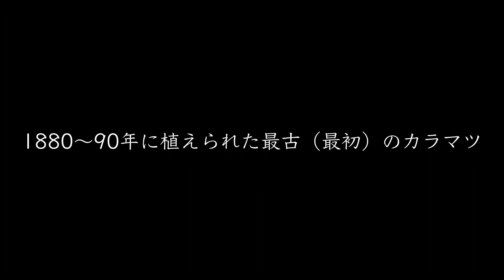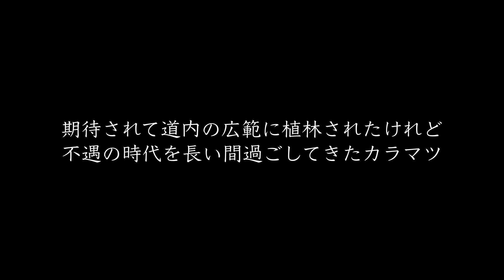【北海道カラマツのルーツ】札幌の円山公園に北海道で最古（最初）の落葉松林がある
遥か昔から北海道にあった樹のように今や馴染んでいる「カラマツ」ですが、実は150年前には北海道に生えていなかった樹です。
札幌の円山公園には、古い落葉松林があります。それがどうやら北海道で最古のカラマツ群らしいと最近知りました。
樹齢100数十年と思われる胸高直径が80センチの大木のからまつが、数本現存しています。

【この動画のチャプターリスト】
00:00 円山公園のカラマツ林
00:50 カラマツ落ち葉のよい感触
01:04 直径80センチ超のカラマツの大木
01:45 建築用木材として北海道カラマツを使った実例
02:24 北海道カラマツについて簡単にまとめ

円山公園は、1880〜1900年頃「圓山養樹園」という北海道の気候風土に適した樹木を見出すために様々な樹種を育成する林業試験施設でした。
信州（長野）産の種苗「カラマツ」も圓山養樹園で試された結果、寒地痩地順応性の高い優良なパイオニア樹種と目され、急激な開拓で荒廃した土地の再生や産業資材になると期待を受け、北海道各地に広範に植林されていきました。
その後の時代の変化や唐松特有の性質などで、不遇とも言える扱いが長かった北海道カラマツでしたが、いろんな方々のご尽力で、現在は優良な建築用木材としても一般流通するようになりました。
北海道の地産地消の家として、カラマツの柱・梁などの構造木材、床板や壁板などの仕上げ材で使われています。

参考著書
「カラマツの来た道」ー北海道カラマツ100年の歩みー　坂東忠明 著